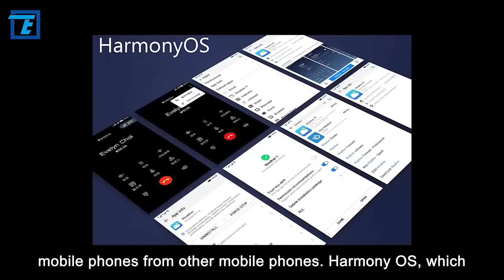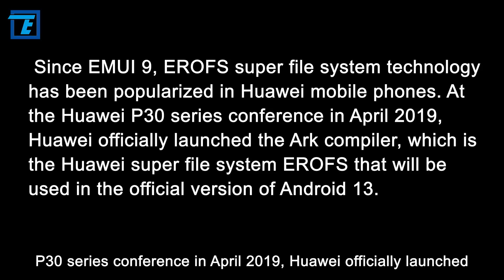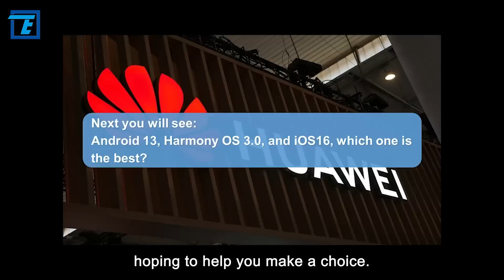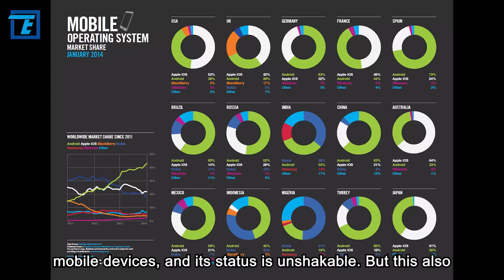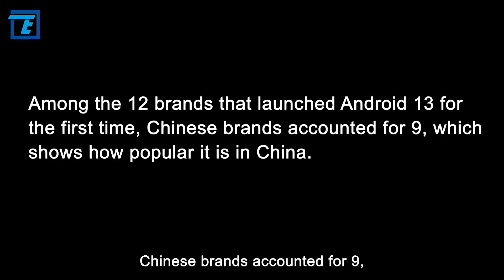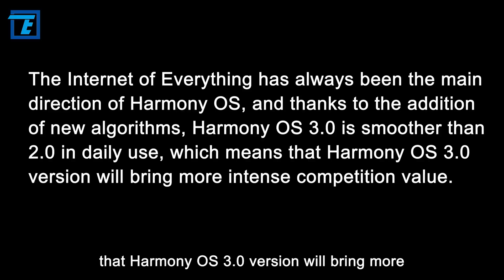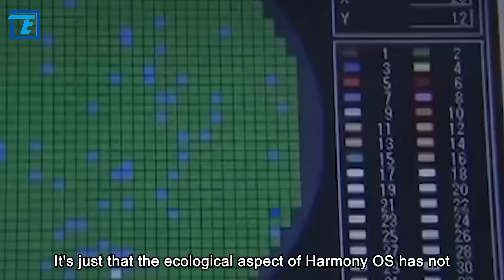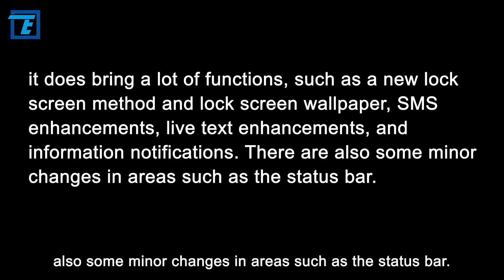Huawei tech is in every new smartphone shipping with Android 13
Harmony OS, which has invested a lot of money and manpower in development, did not disappoint users. Since the official release of Harmony OS2 in June last year, more than 300 million mobile phones have been upgraded with the Harmony OS2 system.
These five China's high tech won the first place in the world

Amazing Liang Mong Song help SMIC surpasses TSMC, driving China’s Tech Ambitions!

Morris Chang is in panic! TSMC is overwhelmed by five bad news caused by the US

Rejecting high salaries in the UK, this genius decided to return China

The extraordinary China’s semiconductor precursor, the legendary life of Xie Xide

Guess what Famous French Math genius La Forge joined Huawei!